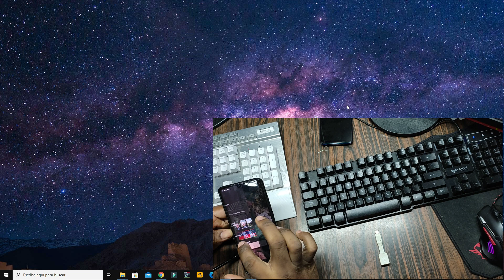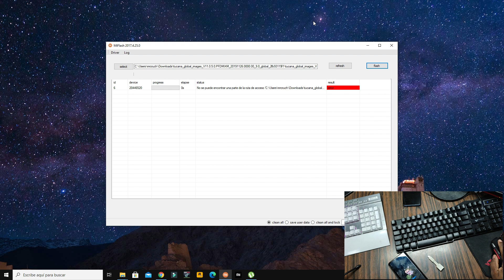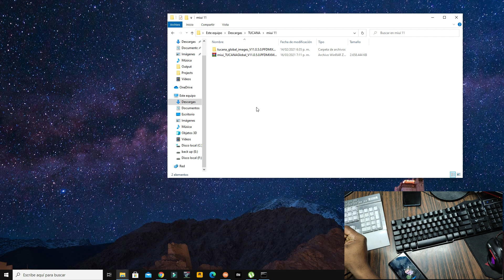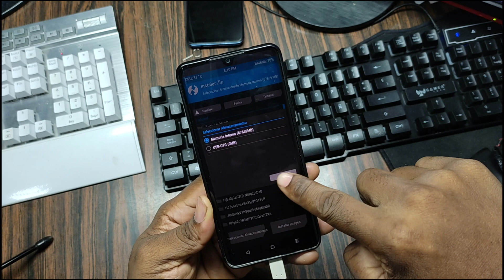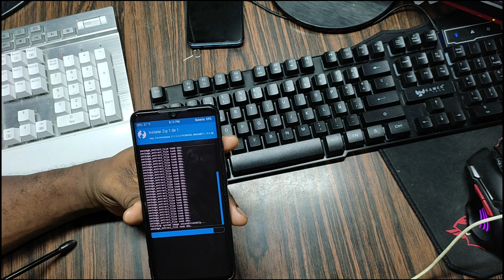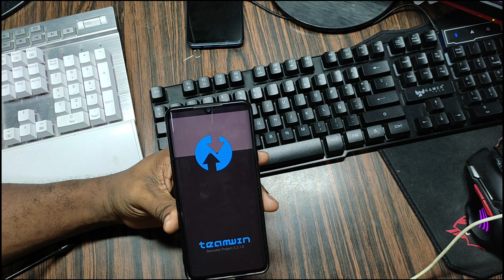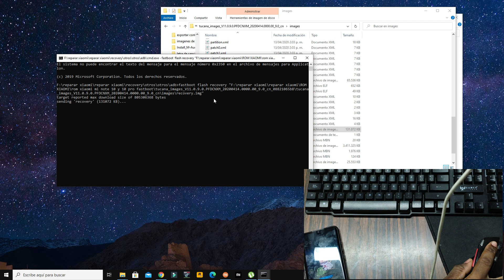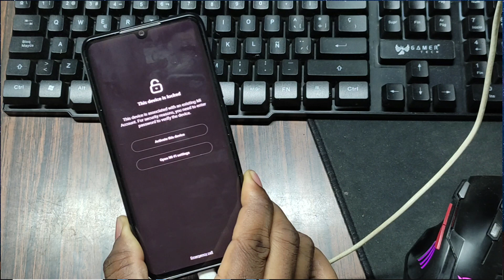NO PUEDO ACTUALIZAR MI XIAOMi QUE HAGO? GUIA de COMO quitar ROM de OPERADOR (CLARO, MOVISTAR, TIGO)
te ha pasado que por alguna razón no te cargan las actualizaciones para tu terminal pues en este video te explico lo pasos que debes seguir para poder instalar una rom oficial en tu terminal por medio de twrp lo primero que debes hacer es instalar una rom oficial como lo hacemos, aquí en este video te explicamos como.

romoficial nopuedoactualizar xiaomi betaoculta romnooficial miuixiaomi,todoxiaomi,no puedo actualizar,no me carga la actualización de miui 12,beta oculta,como quitar una rom beta para poder actualizar,rom beta no me deja actualizar,quitar una rom por medio del twrp